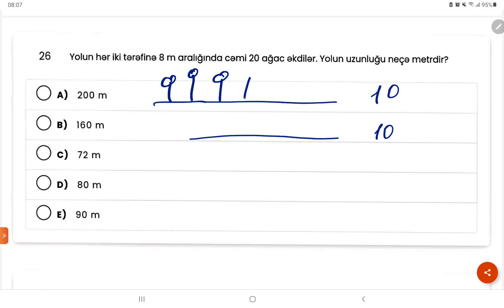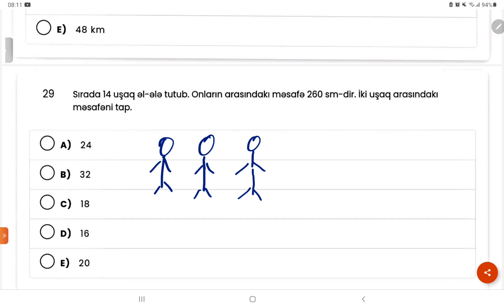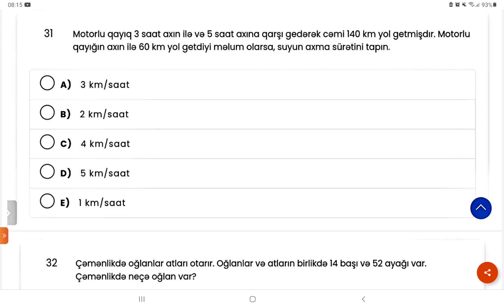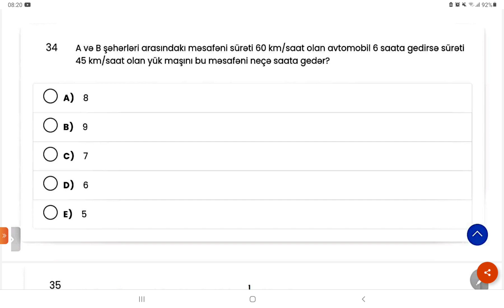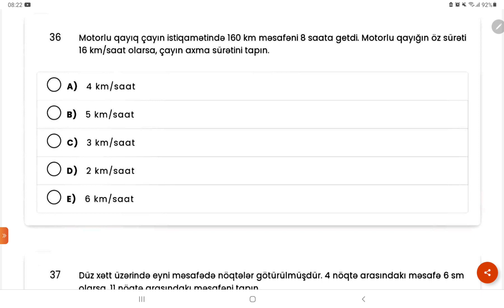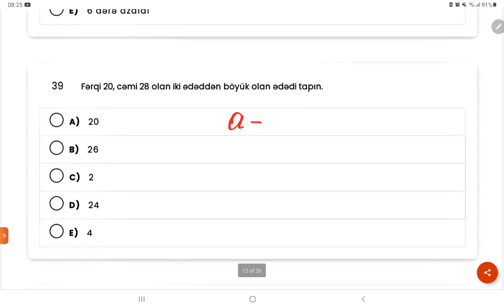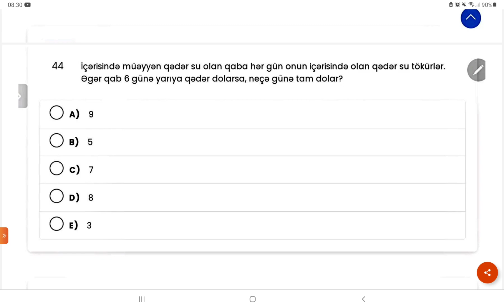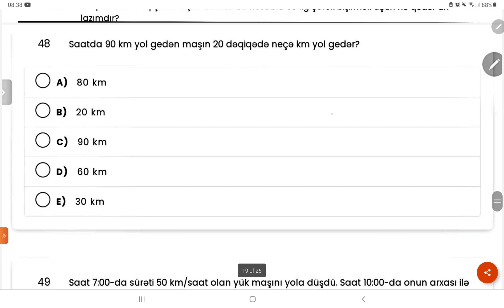Gənc istedadlar liseyinin 4-cü sinif sınaq suallar suallarının izahı riyaziyyat